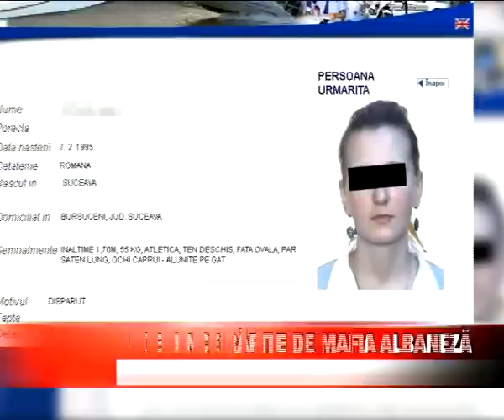Sucevence rapite de mafia albaneza